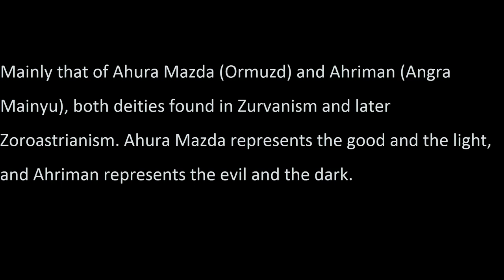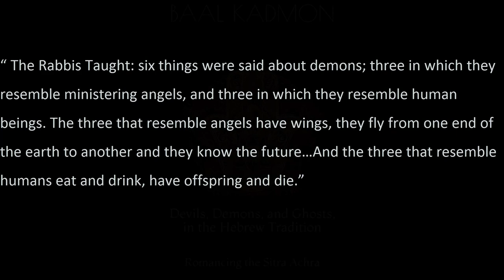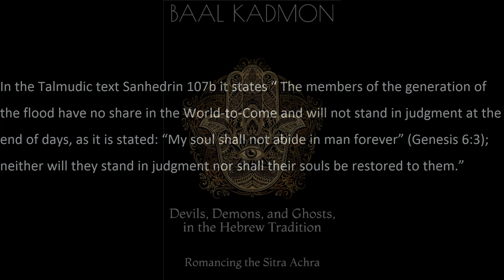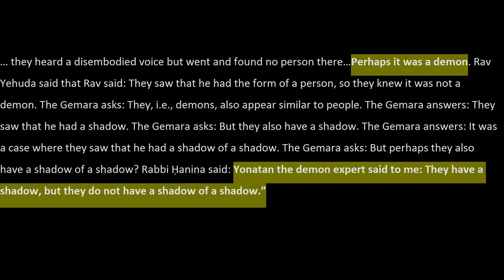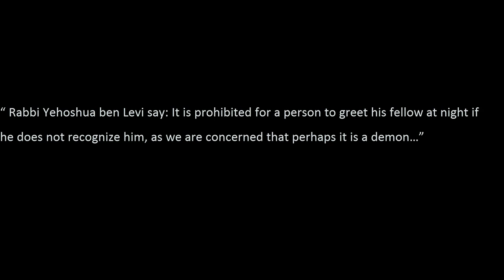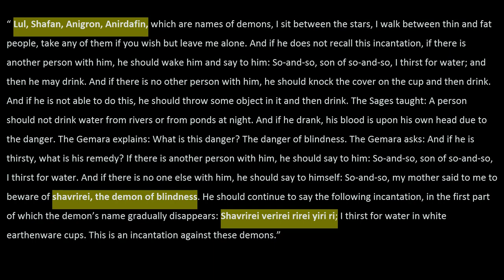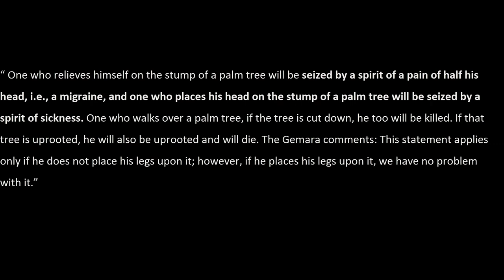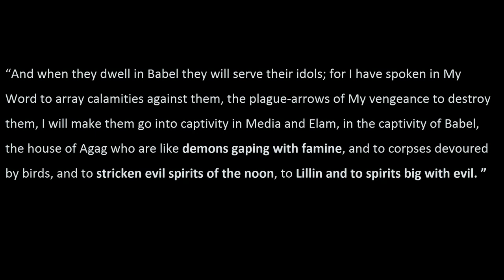Devils Demons and Ghosts in the Hebrew Tradition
Here is a chapter from my book: Devils Demons and Ghosts in the Hebrew Tradition  - Romancing the Sitra Achra. It is fairly long. This chapter is about how demons are understood within the Rabbinic tradition. Jewish demonology is not often discussed in any great depth. I decided to change that with this book.